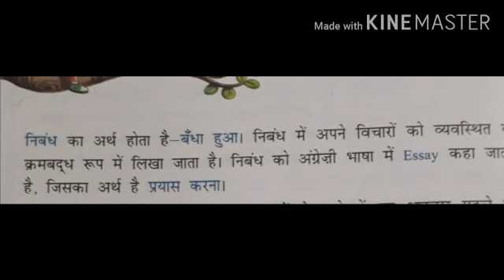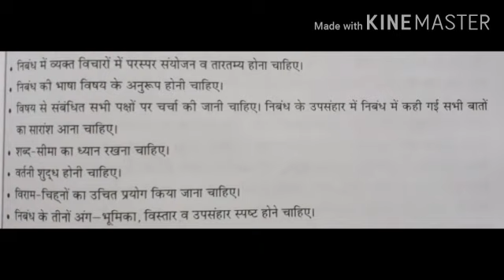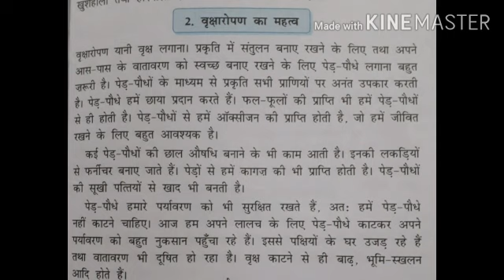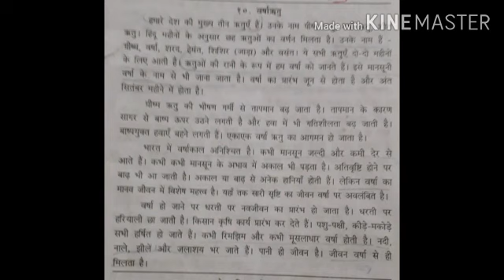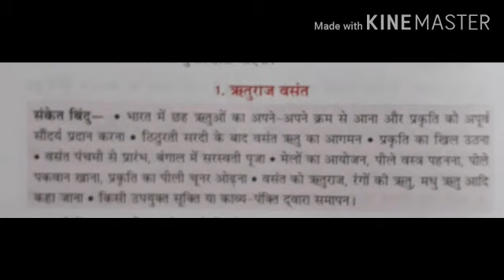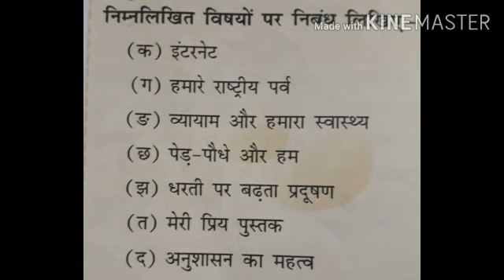STD 5 SUB HINDI TOPIC EASSY WRITING BY MRS RENU MISHRA